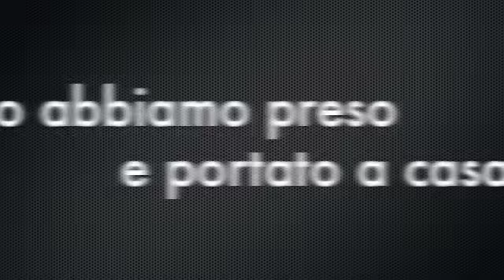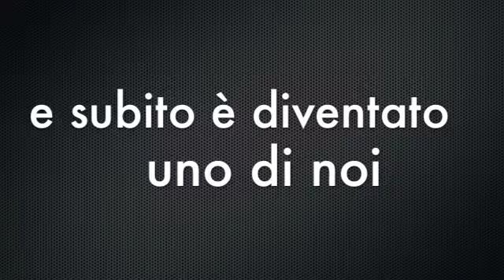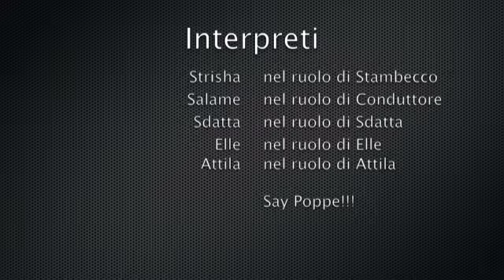Natura Paura - Lo Stambecco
Lo stambecco uno di noi!!